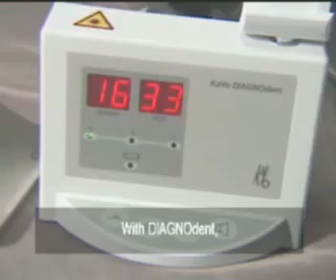DIAGNODENT.mp4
Dentistry in Montreal
State-of-the-Art Technology

DIAGNOdent

Finding Decay the Easy Way

One of the most important things we do for our patients is identify and fill cavities. Since any spot of decay can threaten the integrity of an entire tooth, detection is key to preventing a host of potential problems. Lengthy poking and probing sessions have been an acceptable, if not very comfortable, part of dental exams for years. However, such methods of decay detection are only 50 to 75-percent successful. Cavities can hide along fissure lines or inside biting and occlusal surfaces. Further, mechanical exploratory methods are limited to finding only those cavities that are equal to or larger than the probe head. To make the process more comfortable and comprehensive, we use DIAGNOdent, a revolutionary dental laser that finds cavities in the earliest stages.